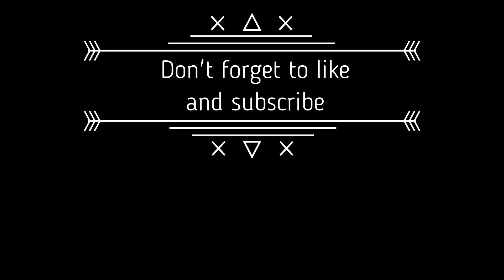[李凯馨 & 张云龙 - 下雨了, 你在哪里] 颜色歌词 Color Coded Lyrics 《我的波塞冬》主题曲